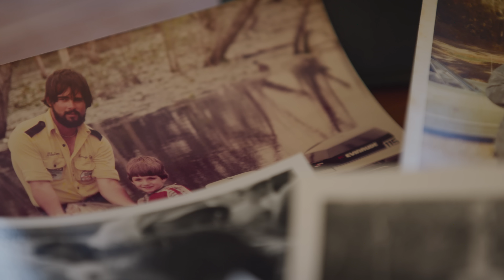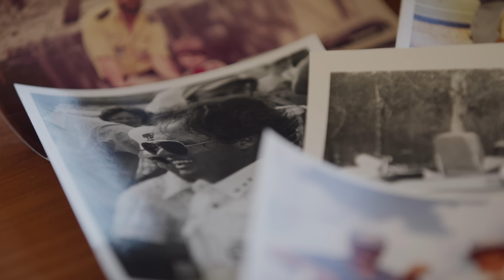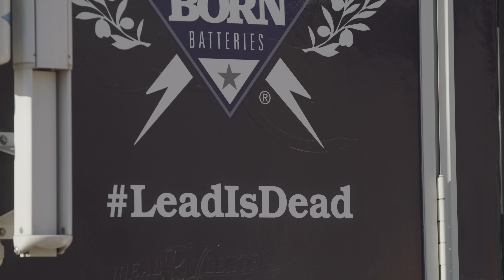Bass Fishing's Legend, Rick Clunn Sits Down With Denis Phares to Talk About Nature & His Pro Career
Legendary professional angler, @rickclunn50 sits down with Battle Born Batteries CEO, Dr. Denis Phares. The two talk about Rick's long-time professional career as an angler, his relationship with nature, and the impact we all have on the environment and natural resources.